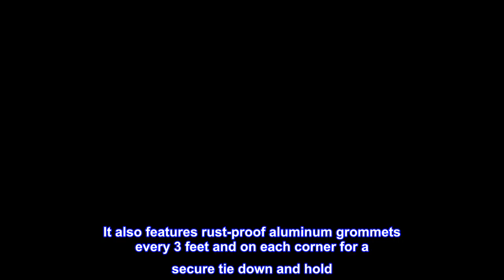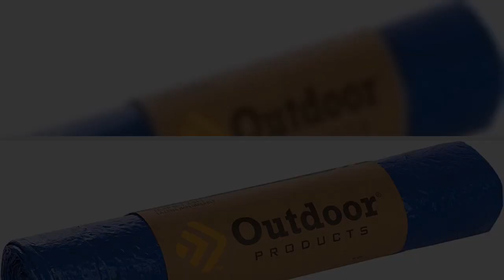Great product - Outdoor Products Plastic Tarp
Versatile tarp made of durable woven nylon rolls up compactly for transport and storage
Coated with high density polyethylene for added strength; edges are heat sealed and reinforced for a tight hold
Rust-proof aluminum grommets every 3 feet and on each corner for secure tie downs
Essential piece of gear for camping, yard work, storage, boating, landscaping, emergency prep, and more
Backed by a manufacturers 1-year limited warranty
Simple yet versatile, the Outdoor Products Rolled Tarp is an essential piece of gear for camping, yard work, storage, boating, landscaping, emergency prep, and more. Available in three sizes, this reusable tarp is constructed with woven nylon with an 8 x 8 square inch cross weave count that's coated with high density polyethylene (PE) for added strength. It also features rust-proof aluminum grommets every 3 feet and on each corner for a secure tie down and hold. All four edges are heat-sealed and reinforced with PE rope in the seams.

Perfect for new puppy pen training!
We’re using this as a puppy pen floor protector and it has honestly been a lifesaver! Best $6 we’ve spent so far with all the new dog items we’ve have to buy. The puppies try to dig in it and eat the grommets but this thing has held up like a champ and more importantly, our nice wood floors are protected from accidents while we work on potty training.